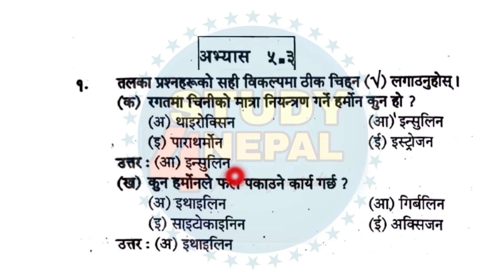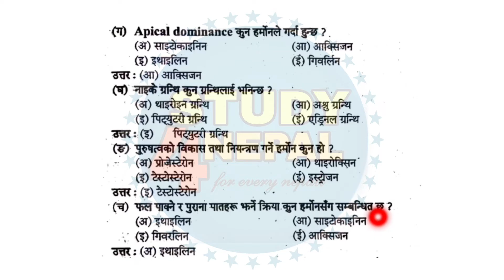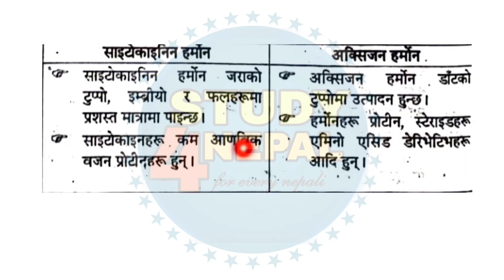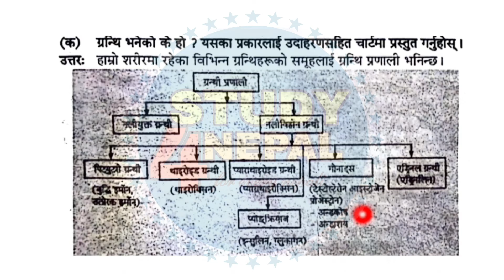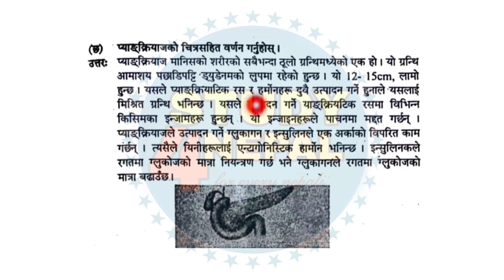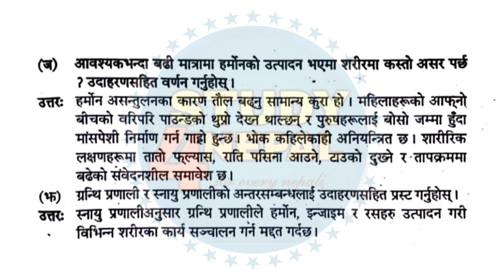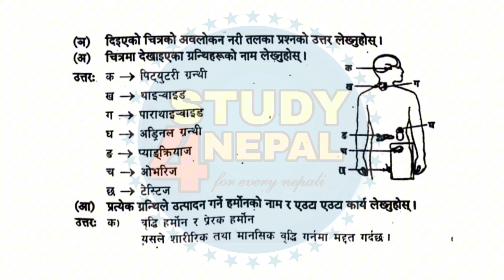Class 9 Science Chapter 5 Body Structure and Life Process Solution | Class 9 Science Excerise-5.3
class 9 science chapter 3 solution 2081
Science class 9 chapter 3 solution 2081
science class 9 chapter 3 question answer
class 9 Science Model Questions Solution 2081
class 9 science Solution 2081
9 class science chapter 3 solution 2081
class 9 science chapter 2 scientific study
class 9 science chapter 1 scientific study exercise in english
class 9 science chapter 3 nepali
class 9 science chapter 1
3 important questions
class 9 science chapter 1 scientific study exercise in nepali
class 9 science chapter 1 scientific study exercise
class 9 science chapter 1 scientific study notes
class 9 science chapter 1 scientific study in nepali
class 9 science chapter 1 scientific study question answer
class 9 science chapter 1 scientific study
class 9 science unit 1 scientific study
class 9 science and technology practical book part 1
class 9 science and technology practical book answers part 1
9th class science and technology practical book part 1
class 9 science and technology nepal
class 9 science nepal
grade 9 science nepal
science part 4 class 9
class 9 science and technology chapter 5
science part 5 class 9
class 9 science and technology chapter 7 exercise
science class 9 7th chapter
unit 8 science and technology class 9
science class 9 chapter 1 nepal
class 9 science and technology chapter 11 exercise
class 9 science and technology chapter 1 laws of motion
science and technology 10th class part 1 chapter 9 exercise
science and technology 10th class part 1 chapter 9
class 9th science and technology practical book answers part 1
9th class science and technology practical book part 1
unit 1 class 9 science
science chapter number 4 class 9
6 chapter class 9 science
science ka 7 chapter class 9
science 9 chapter class 9
science class 9 chapter 1 2023